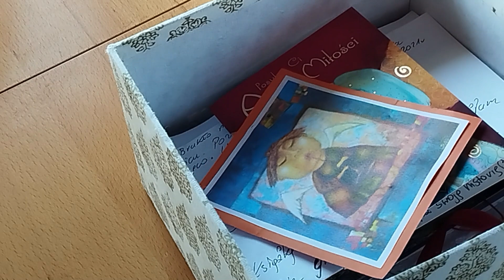Lubię swoje życie na wsi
Zeszły tydzień był bardzo intensywny, dlatego w poniedziałek postanowiłam  odpocząć od prac w ogrodzie. Zapraszam na przedpołudnie do naszego rustykalnego domu na Warmińskiej wsi. Pierwsze wiosenne dekoracje. Coś z niczego- czyli kwietnik na  kwiata doniczkowego.
I spacer z psami, który potrafi wyciszyć największe emocje. Kontakt z naturą, to jest to  co bardzo lubię w swoim życiu na wsi :-)
Zapraszam też do sklepu gdzie można kupić Wojtka ostatnią książkę, oraz moje Warmińskie deseczki